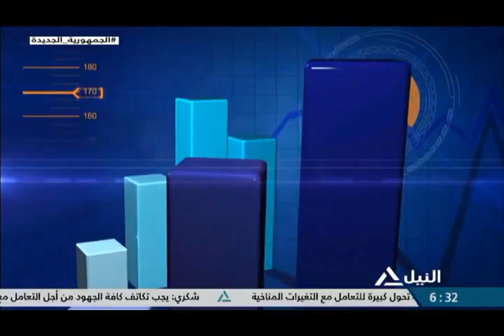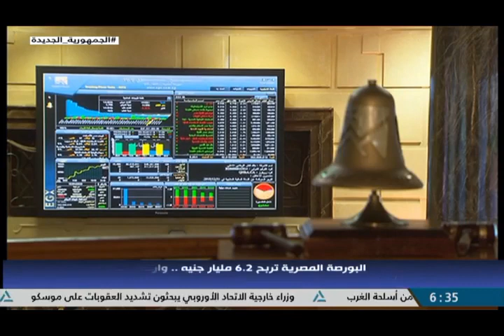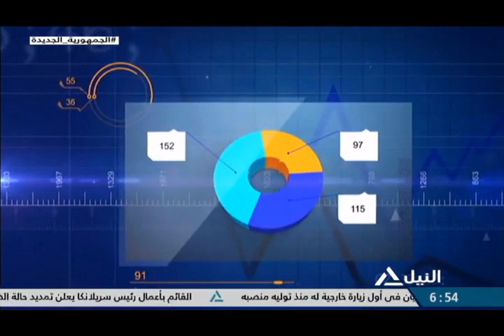مؤشر النيل 18-7-2022- هشام حسن - خبيرة أسواق المال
هشام حسن - خبيرة أسواق المال